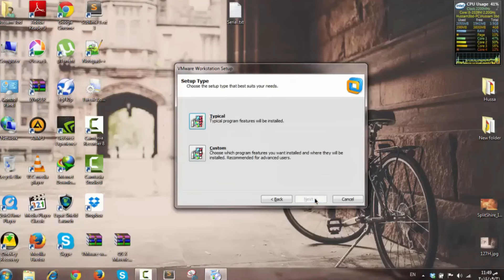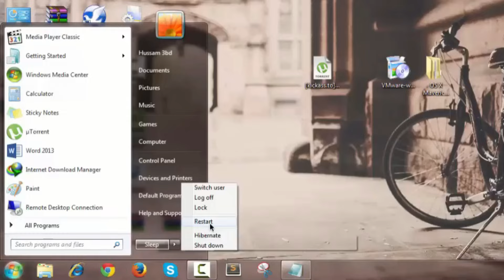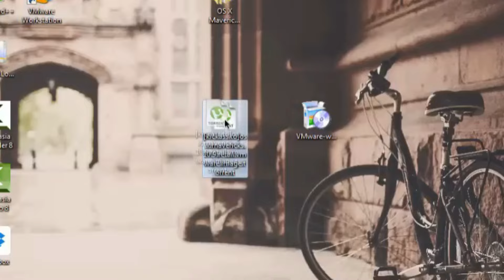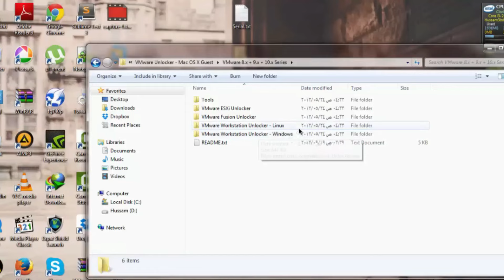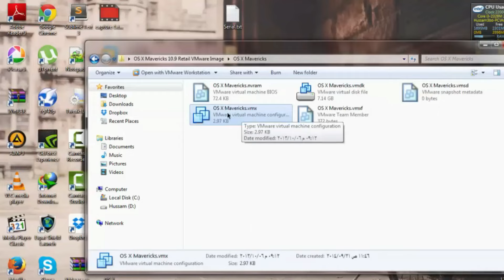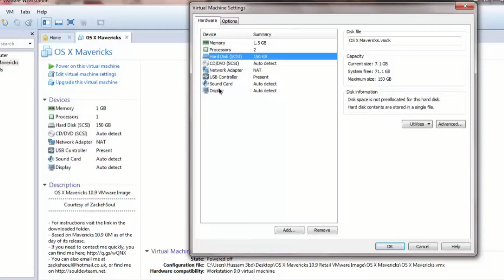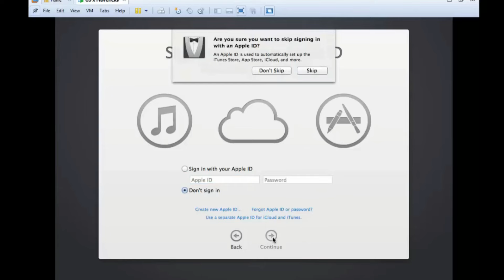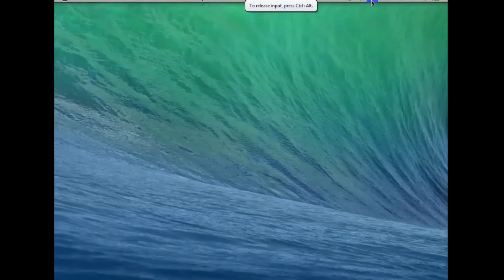شرح تسطيب نظام الماك على الكمبيوتر بجانب نظام الويندوذ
شرح تثبيت نظام الماك على نظام الويندوذ الرئيسى لجهازك

💗 شكراً لمتابعتكم 💗